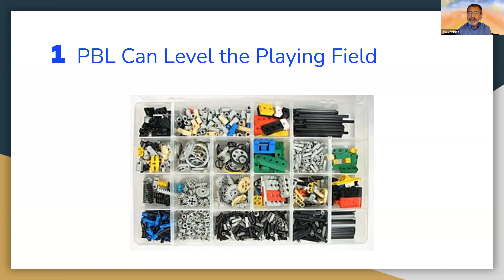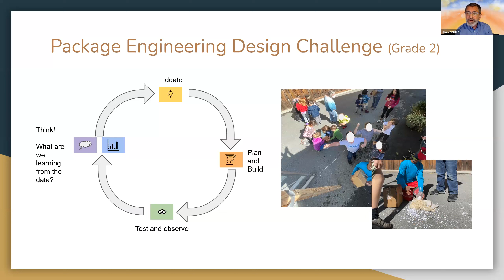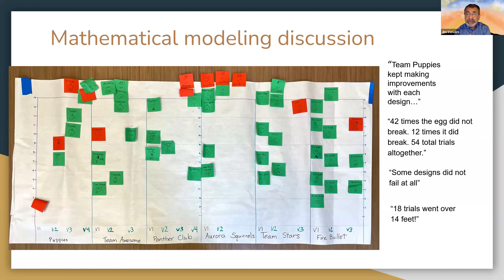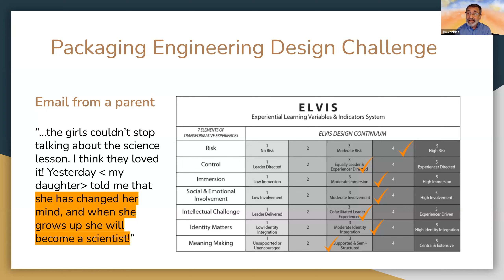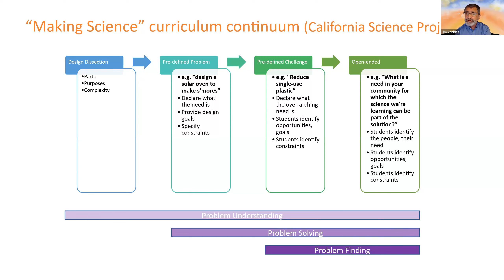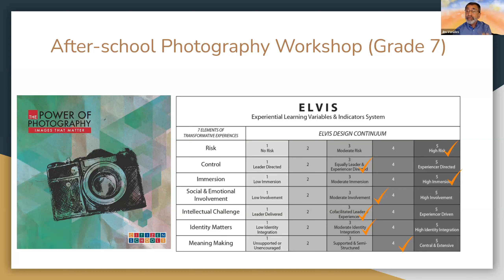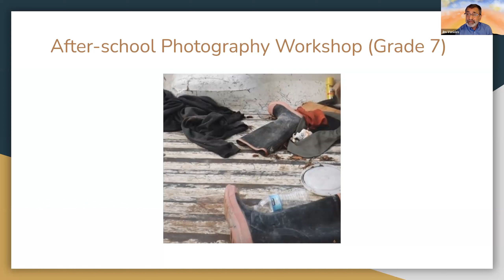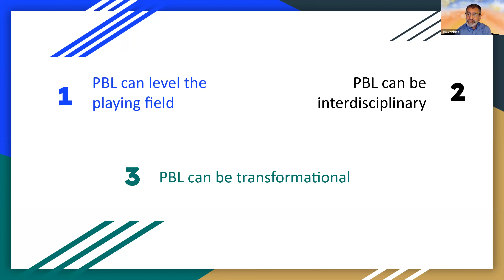Bookshare Summer Symposium 2023 Keynote Speaker: Jim Vanides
Hear from Jim Vanides, keynote speaker for Bookshare's Summer Symposium.